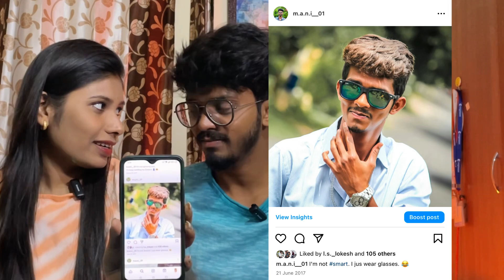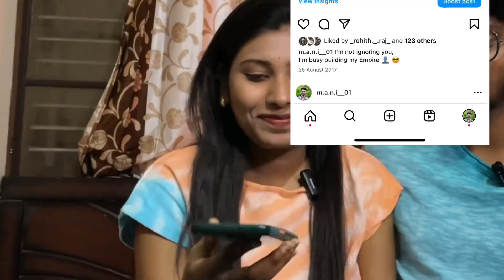Reacting to my old Instagram posts🤮 | Tamil | Maniwithnavya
Love from Mani and navya

your friends and family so that they can enjoy.